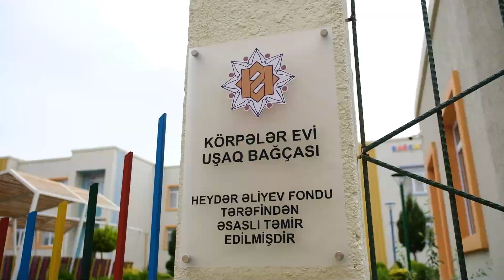Qaradağ rayonu, 286 saylı körpələr evi-uşaq bağçası